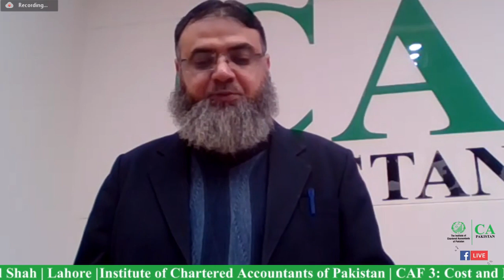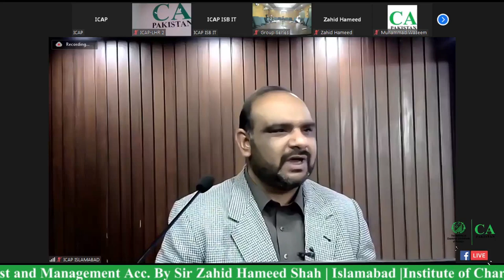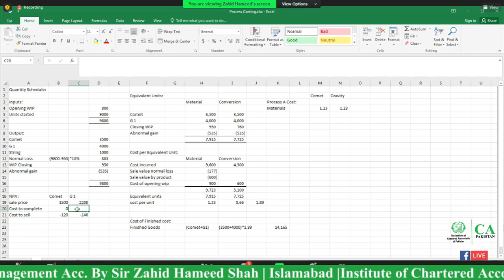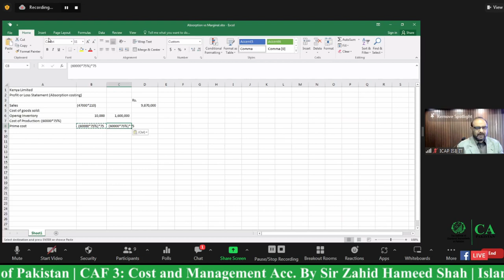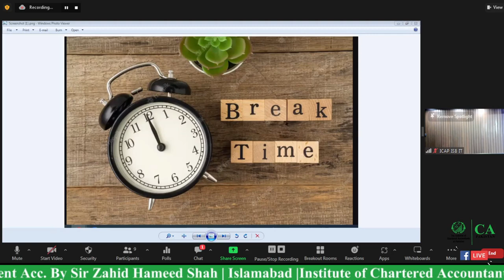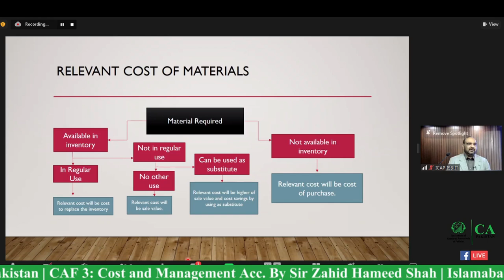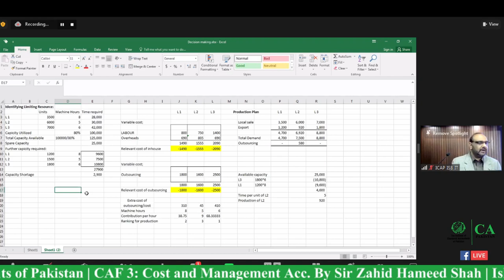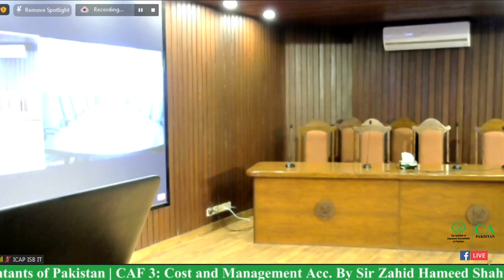CAF 3 Cost and Management Accounting By Sir Zahid Hameed Shah Lahore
CAF 2 TAX PRACTICES COMPLETE REVISION SESSION

CAF 4 BUSINESS LAW BY SIR ZAHID QAVI
(( CPAF 1 to CFAP 6 )) all subjects revision